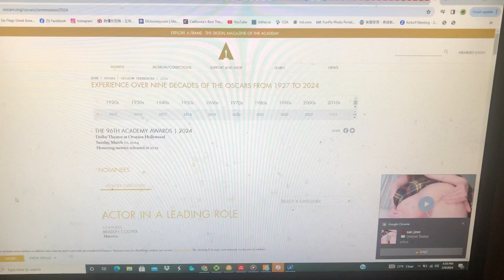Oscars Awards on tomorrow 3月9日2024年